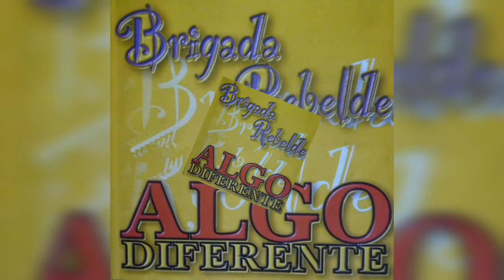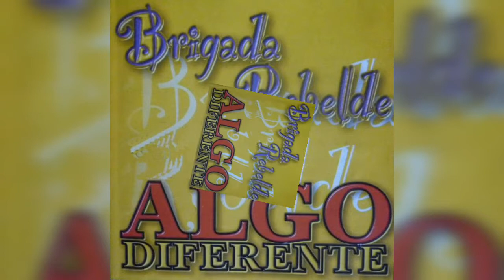BRIGADA REBELDE TE QUIERO TANTO CD ALGO DIFERENTE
CUARTETO RIOJANO COMERCIALES